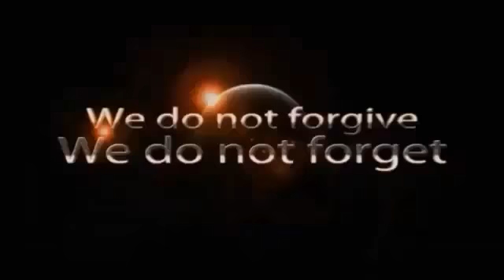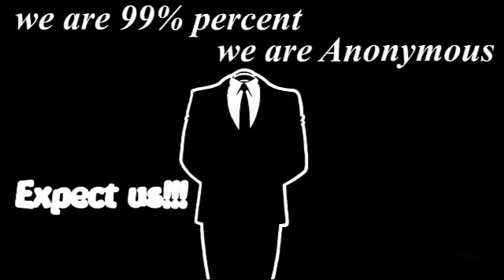OpIsrael, OpIsrael, Anonymous People who Support Israel,Attack in Gaza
OpIsrael Video, OpIsrael, Anonymous People who Support Israel, Operation Israel.
We will attack all those who support on terror!!!